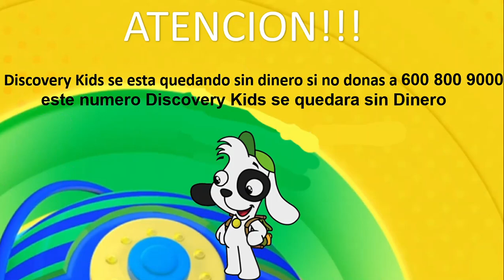[FALSO] Cierre Discovery Kids Inicio Discovery Familia